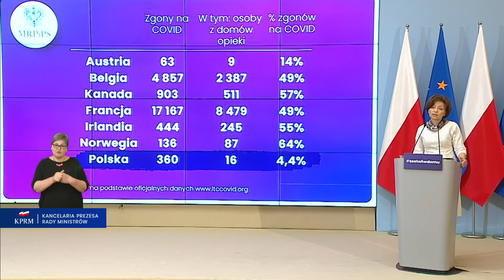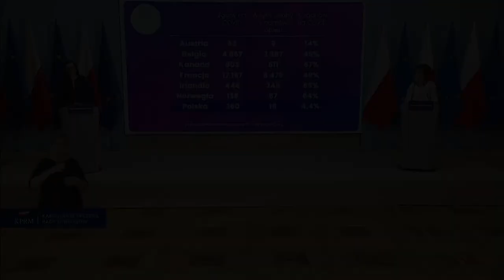Fundusze unijne pomagają domom pomocy społecznej w walce z koronawirusem - 10minut TV - Wiadomości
Nawet 1 miliard złotych z funduszy unijnych na wsparcie domów pomocy społecznej (DPS) i innych instytucji opiekuńczych mogą przeznaczyć marszałkowie województw. Wytyczne ministra funduszy i polityki regionalnej w tej sprawie obowiązują od tygodnia. Część województw uruchomiło już ponad 125 milionów złotych. Inne przygotowują podobne projekty. Pomoc jest elementem Funduszowego Pakietu Antywirusowego, który powstał w Ministerstwie Funduszy i Polityki Regionalnej.

Konferencja minister rodziny, pracy i polityki społecznej - pani Marleny Maląg oraz minister funduszy i polityki regionalnej - pani Małgorzaty Jarosińskiej-Jedynak